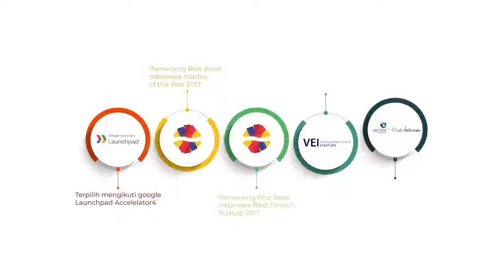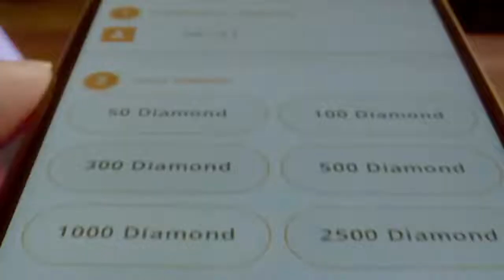🔴 SemiFinal A SPORTAVEST 2021 E-Sport Internal UPNVJ : Magicchess Group A